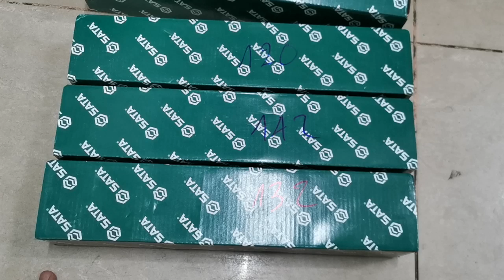Đầu khẩu 35mm, 38mm dành cho anh em thợ sửa máy giặt